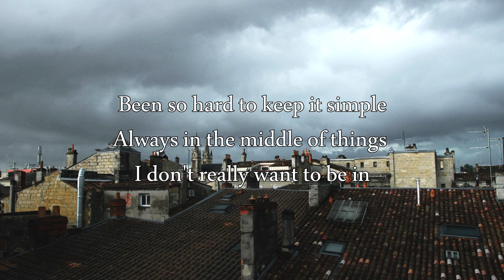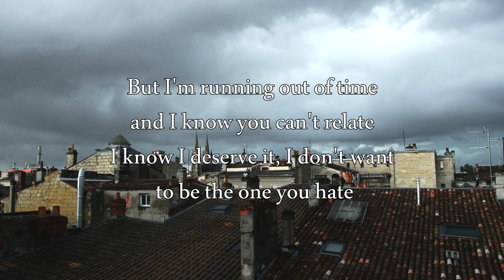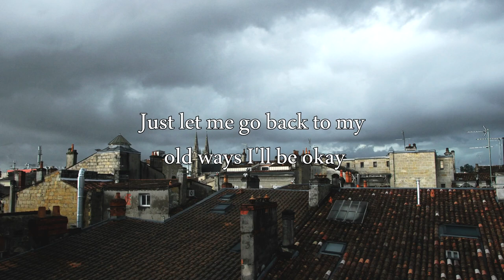Josh A & Jake Hill - Save Our Souls (Lyrics)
Here on my chanel Desaz Music my intention is to promote artists that I personally enjoy and hopefully everyone else will too. No copyrights are intended on any of my videos. Enjoy :D